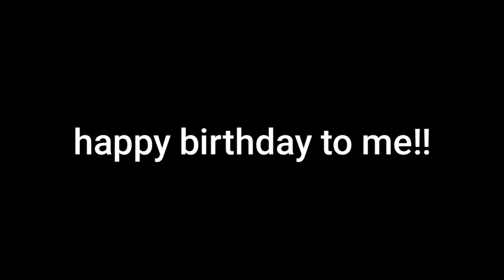HBD to me...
YA gw skrg dh 14 taun sih...
1 subrek = 1 hadiah simpel utkku